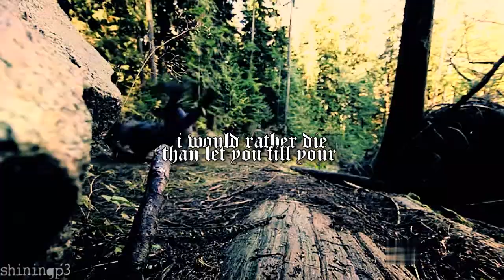rescue me; show me who i am | snow + charming {mary margaret + david}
omg. i just love them, they are just so adorable. and ginnifer and josh are also adorable. i tried my best... i really hope you like it! and yeah, sorry for the overused song again but everytime i listen to it, they just pop in my head. like BANG! i can't help it.